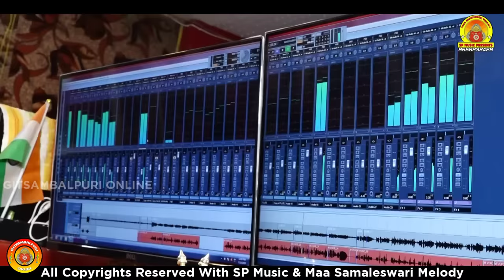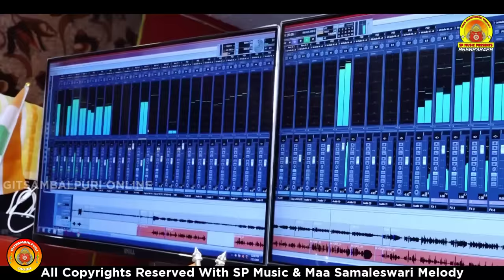Heartly Cahesi Tatere Sanam (Kundal K Chhura & Manbi) New Sambalpuri Song 2020 | GitSambalpuriOnline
📀 SP Music Presents & Maa Samaleswari Melody

🎬 New Sambalpuri Love Song Video 2020

🎵 Track Name - HEARTLY CAHESI TATE RE SANAM

✳️ Singer - Kundal K Chhura & Manbi

✳️  Music Director - D Shreekant

✳️ Lyrics - Umesh Bhoi

✳️ Producer - Siddhant Podh & Arnnav Hota

✳️ Co. Producer - Situ Patel & Subham Guru

✳️ Camera & Editing - Papu

✳️ D.O.P - Pramod Mandal (Moon Star Productions House)

✳️ Special Thanks To Maa Durga Gents Parlor Dhanupali, Sambalpur

✳️  Dj Partner - Dj Rajkumar

✳️ Supported By Siddhikta & Ansiddh

✳️ Publicity Partner Sambalpuri Halchal

✳️ VST -

✳️ MPC -

✳️ Rhythm By Nisan King Naren Da

✳️ Flute - Ajaya Da

✳️ Category - Studio Version Video

✳️ Banner - SP Music Present & Maa Samaleswari Melody

✳️ Track Recoding, Voice Dubb & Mastering - Satyam Sangeet Studio Bargarh

✳️ Genre - Western

✳️ Language - Sambalpuri

✳️ Poster Editz By S Creation

✳️ Website Partner - GitSambalpuri.In

✳️ YouTube Media Partner - GitSambalpuri Online

🕹️ Upload By GitSambalpuri Online

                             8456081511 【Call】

🖋️Lyrics

Boy
Thila gute diwani ra intezar
Tor sange judi gala dil ra tar

Pyar wala hook pakei ghichi nelu paske
Sayad tate hi love hebar thila mate
dil mor tate kariche pasand
Heartly chahesi tate re sanam
Sat nibhabu tui mor sato janam

Girl
Pyar wala feel karei preme delu chandhi
Tor dil ra hajat thi kari delu bandi
Dulha hele tui mui tor dulhan
Really chahesi tate re sanam
Sange rahemi tor janam janam

Antara:-1
M:
Tui dei dela pare mate love ra izajat
Hei galu mor life ra pyari amanat
F:
Tui hei gala pare mor au nai na sikayat
Tate Pai kari mate mili gala jannat

M: Pyar ra safar thi tui au humsafar
F: nidia udeichu mor tui jadugar

Tor lagi chale mor sans paban

Antara-2
M:
Dream love ra pari tui au mor dream girl
Yaad aauchu mate baby tui lo harpal
F:
Mor aakhi jhalsuche khali tor hi chehera
Chahat mor tor lagi jaan se pyara

M: dil ra album thi tor pyari pic
F: Haere mor paglla tate karuche miss
Nai bhangu kebhe amar e bandhan
Sat nibhabu tui mor janam janam

Related :- New sambalpuri video song, gitsambalpuri online sambalpuri song, latest sambalpuri love song, manvi sambalpuri song, love anniversary sambalpuri song, new sambalpuri hd video, popular sambalpuri song, Kundalkchuramanbi
Kundalkchura _djsong
Kundal k chura new sambalpuri song
Kundal k chura new sambalpuri song 2020
Kundal k chura new sambalpuri song 2020 video
ghamandi kundal k chhura song
ghamandi manbi sambalpuri
Suni kudi sambalpuri new song
Kundal k chura Kundal k chura official
Humane sagar new sambalpuri song
Best sambalpuri song
Sambalpuri song 2020
Dil thi bajla guitar video song
Dil thi bajla guitar album video song
Dil thi bajla guitar kundal k chura
Dil thi bajla guitar Sambalpuri song